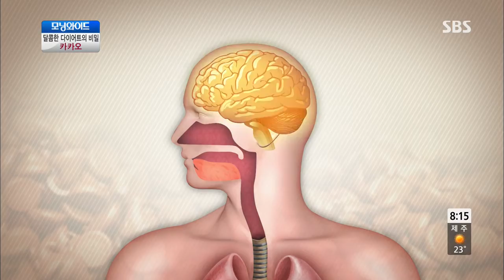모닝와이드 130916 #9(7)